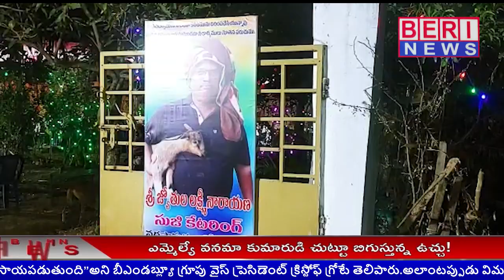క్రీస్తు మార్గం అందరికి అనుసరణీయం..//Beri News Velugu.